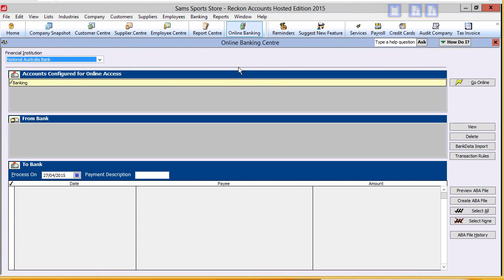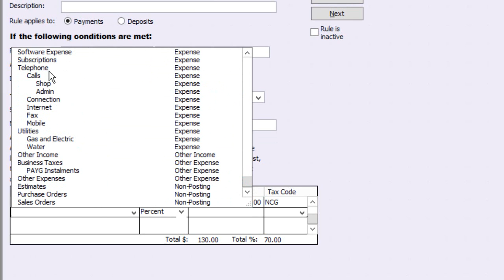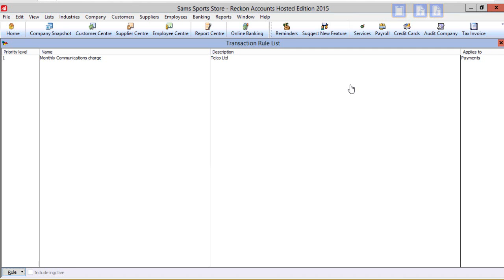Reckon Accounts Hosted - Create Transaction Rules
Creating a transaction rule for imported bank transactions